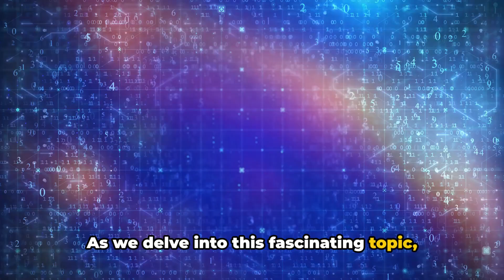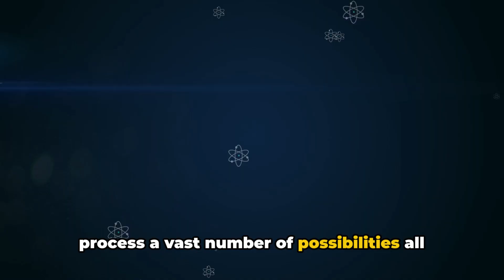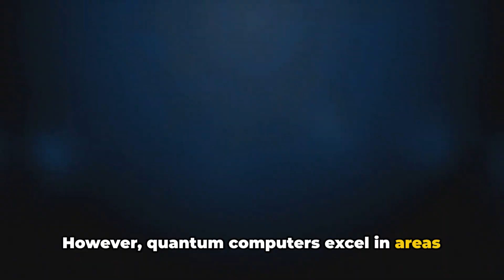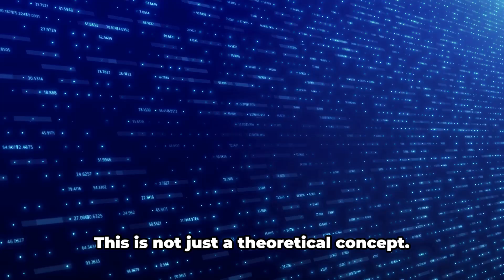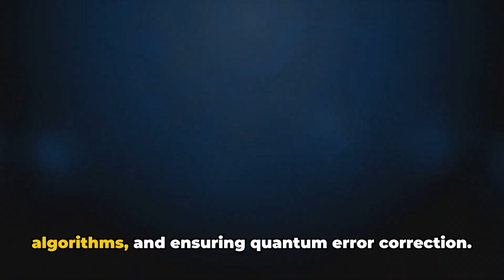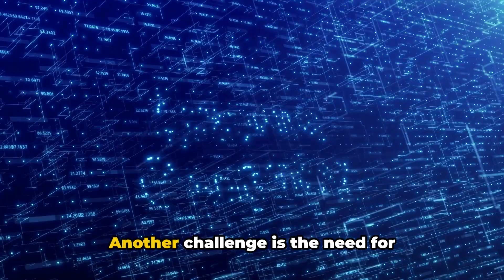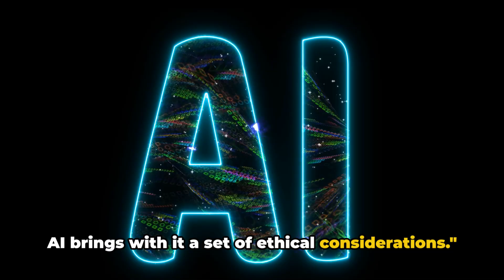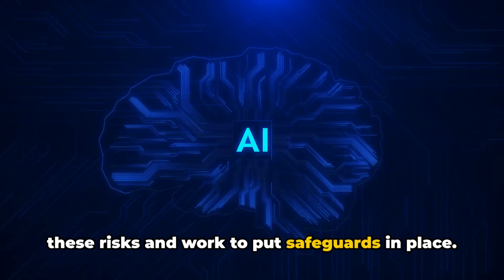Quantum AI: The Future Unveiled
In this groundbreaking video, we delve into the world of Quantum AI 🤖⚛️ and explore how it is shaping the future of technology. From its potential applications to the ethical implications, we uncover the endless possibilities that Quantum AI presents 🌐💡. Join us as we take a glimpse into the future and witness the revolution that is Quantum AI 🚀🌟. Buckle up and get ready to be amazed by the power of this cutting-edge technology 🔍🛠️. Don't miss out on being at the forefront of the next big thing in the world of artificial intelligence 🌍🤖.

OUTLINE:
00:00:00
Introduction to Quantum AI

00:00:52
Quantum Computing 101

00:02:39
The Intersection of Quantum Computing and AI

00:04:46
Quantum AI in Action

00:07:22
Ethics and Future of Quantum AI